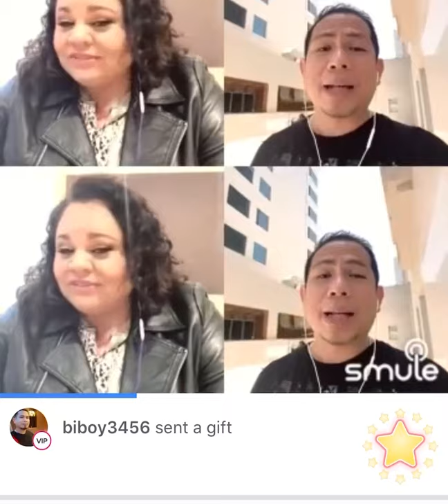This is me